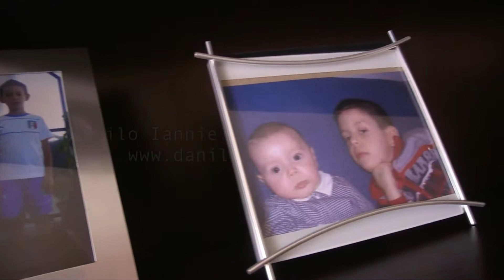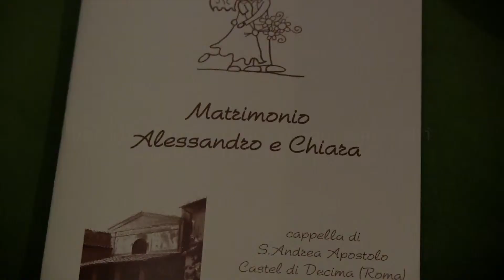Castello Di Decima, Fotostudio Danilo Ianniello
Servizi fotografici e riprese video, per sport danza, teatro, cerimonia.

Servizio fotografico completo, a partire da 500 euro.
Per info e prezzi chiama lo 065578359 o il 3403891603.